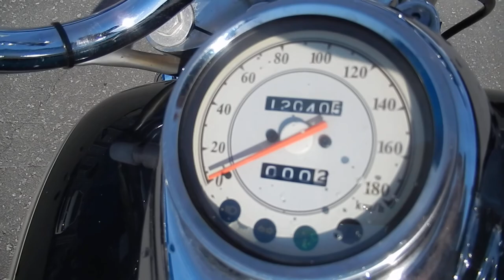No. B8318 YAMAHA DRAGSTAR 400 CLASSIC